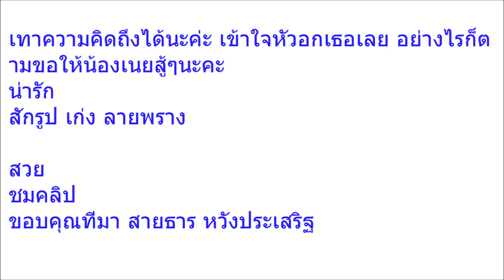หนูรักพี่นะ!! หลัง เก่ง ลายพรางติดคุก ล่าสุด น้องเนย ทนความคิดถึงไม่ไหวเอา เก่ง ลายพราง มาอยู่ข้างๆก